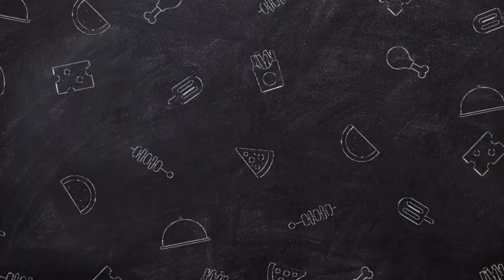Intip Produk Mukena Terbaru Syahrini Jelang Ramadhan 2023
Intens# Investigasi#Intens Investigasi# beritaviral#berita terkini#berita terupdate berita selebriti#selebritis#artis indonesia#beritagosip# reinobarack syahrini incess videoviral video tiktok# Rini Fatimah Zaelani#net#media# netmedia#netmediatama#net tv#jakarta talkshow syahrini terpojok#syahrini berita terbaru#foto instgram#treding#mokena syahrini#